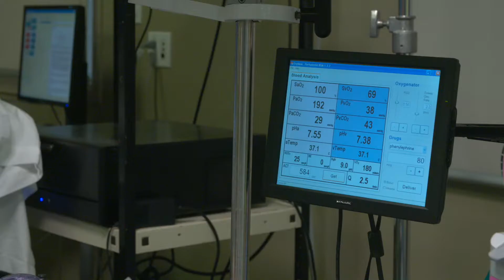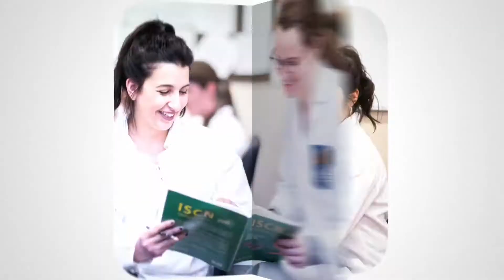Cardiovascular Perfusion Program at The Michener Institute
Adela, a cardiovascular perfusion student at The Michener Institute of Education at UHN, shares how the professors and the environment at Michener help a student grow in their profession.